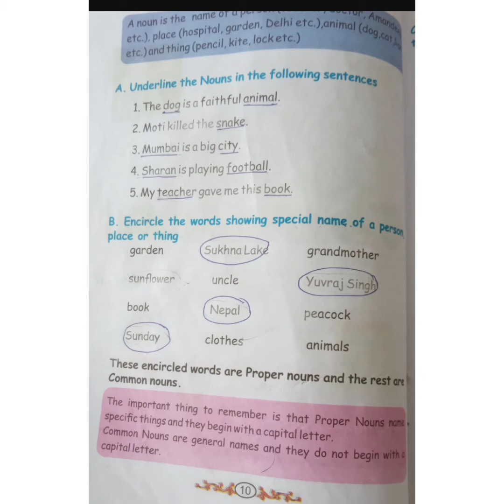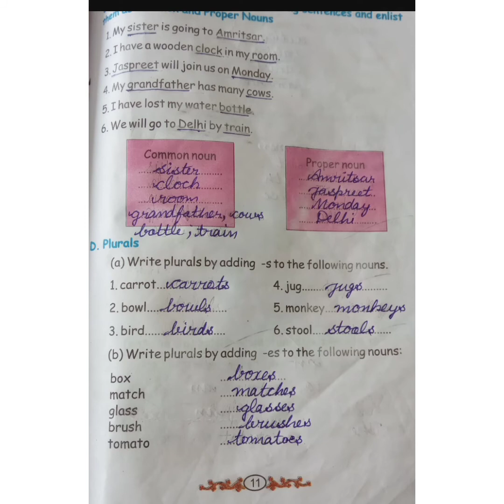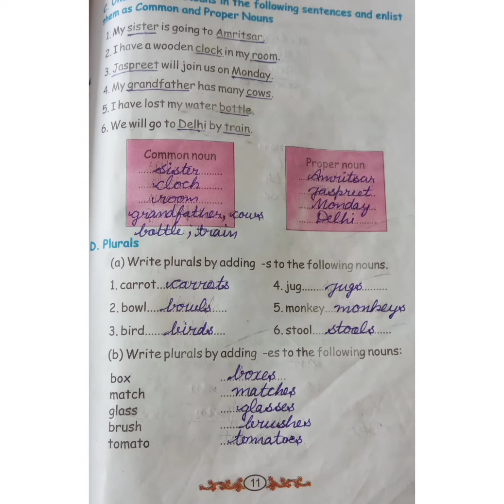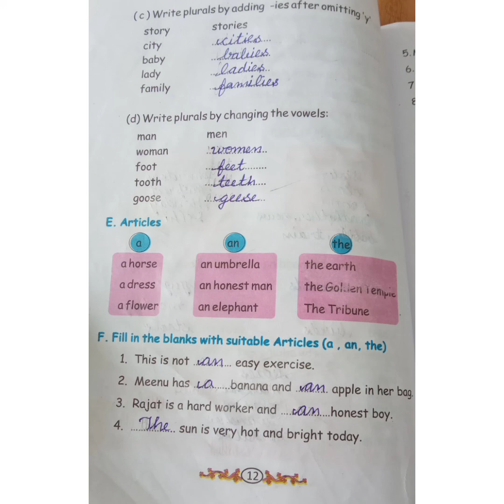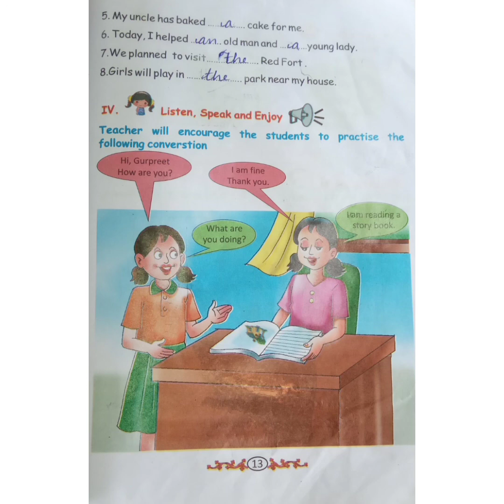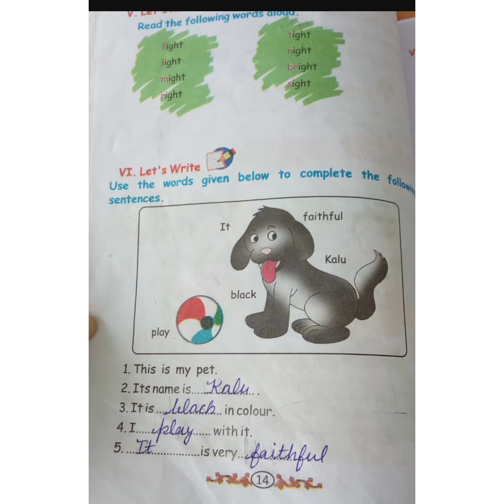Class :- 5th , Subject :- English, Book work of L-1 , By :- Sandeep Kaur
In this video we will do nouns, change the number and articles .